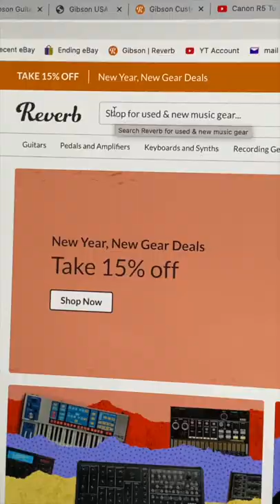This Is Just Ridiculous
📚 Description: This Reverb Listing has a suspicious amount of offers on it!